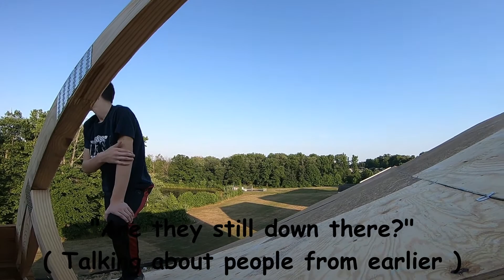Sneaking into new houses *Almost seen*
We sneak into new house and almost get seen by a dog walker! A car pulls up outside and we get out without being caught!